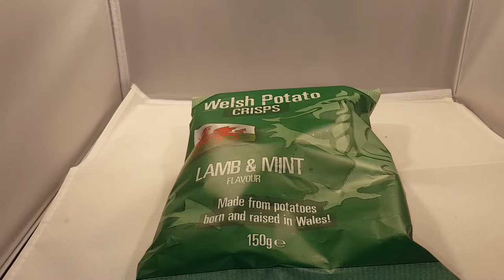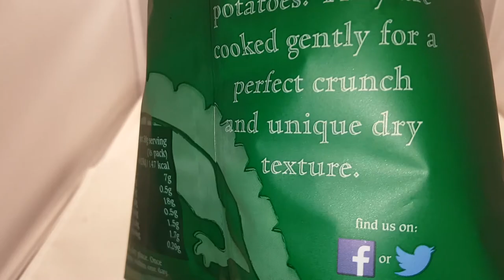lamb & mint review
welsh crisps from asda